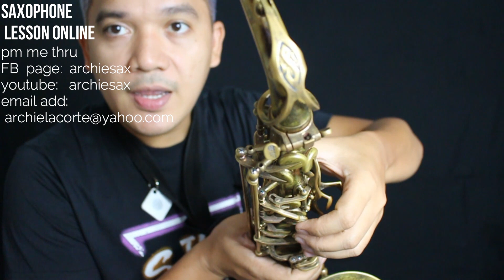5 Bagay na Dapat Iwasan sa Pag tugtug ng saxophone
5 common mistake